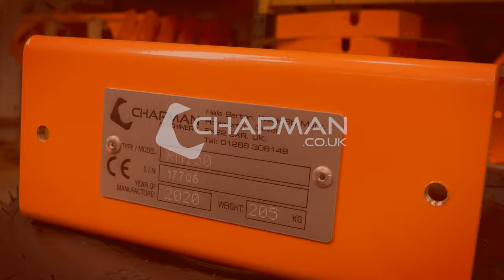Chapman Machinery - How We Do It (Short Version)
A quick insight to what goes on behind the scenes at Chapman Machinery.

We proudly manufacture all our equipment right here on site, from raw sheet steel to the finished product. We genuinely believe the only way to consistently produce high quality products is to have your design, manufacturing, sales and spares all on one site, which is exactly what we do. We are proud to be certified Made in Britain members and have the stamp on all our Chapman products.

We understand the importance of having the right equipment for the task at hand. All our machines are designed with YOU in mind for the best user experience and machinery you can trust.